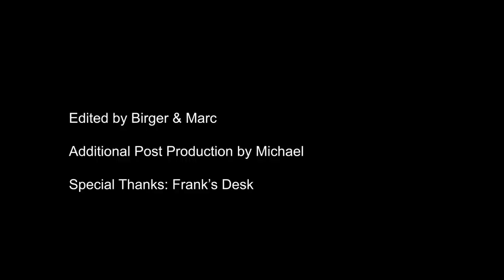Your office rival is irresistibly sexy while also utterly unlikeable? Those two can relate...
"Rivals" | Short Film w/ Mariya Shlyapina & Javid Wunsch.

Things heat up between two co-workers vying for the same high-profile assignment...

Short film produced within three days at Hamburgerkino's Kinokabaret Hamburg 2019

Rated "N" - Naughty

So, maybe don't watch this at work... ;-)

I got the idea for this film after reading two books by John Badham, director of "Blue Thunder" and "WarGames": "I'll Be in My Trailer" and "John Badham on Directing".

Two big takeaways I found in there:

1. The most difficult thing to shoot are sex scenes; especially on the first (or only) day of shooting with people who just met.

2. The easiest and most efficient way for a director to lead actors to a great performance is to just give them the circumstances of the scene, a goal, and an actionable verb descriptive of how to achieve it.

So I set out to put the most efficient directing technique to the test on the most difficult kind of scene...

And what can I say? Worked like a charm :-)

Also in the books and applied here: Casting is key to success. And: First thing to do in movie making is to make a plan; first thing to go out of the window in movie making is this plan. Because stronger alternatives will present themselves in the process.

In this case, I absolutely lucked out on casting when the unceasingly amazing Mariya Shlyapina and Hamburg's hunky heartthrob Javid Wunsch volunteered on the spot. On one condition: That I add dialogue and an actual plot, preferably with a funny reversal towards the end, to what was up until that point a very different concept with none of either ;-)

I happily complied, and late the same evening we rolled...

Starring

Editing duties split between Birger, Marc & Michael

Special Thanks to Frank's Desk

Kinokabaret Hamburg 2019 – Round 2 / 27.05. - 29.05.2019

00:00 Rated N
00:05 Intro
00:18 The HafenCity Pitch
00:47 Up Close & Personal
01:26 Rising Tensions
01:51 The Real Awards
02:34 The Biggest Retainer
02:56 The Impossible Choice
03:10 Project Lead
03:34 End Credits
03:45 Blooper
03:50 HKKK#17 + Further Attractions